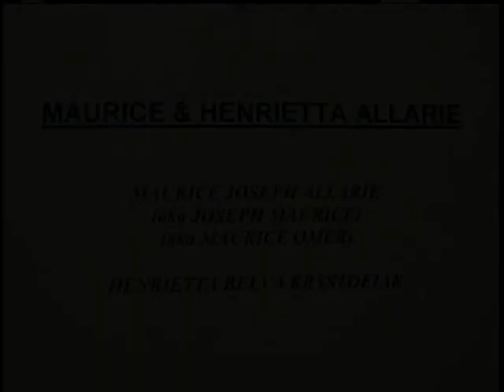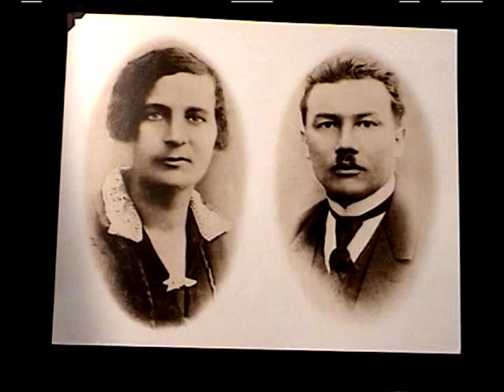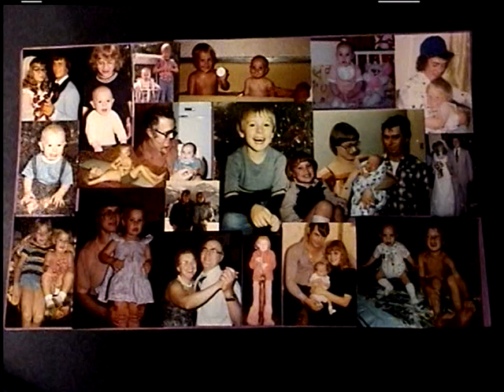Alphonse and Jeanne Allarie, Maurice and Henrietta Allarie, Arthur and Pauline Allarie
Allarie Family Video Project 2003 part 3 - last portion of remembrances of Alphonse Allarie with photos, interview with Maurice and Henrietta Allarie at their home in Jarvie, first portion of interview with Pauline and Arthur Allarie at their home in Edmonton